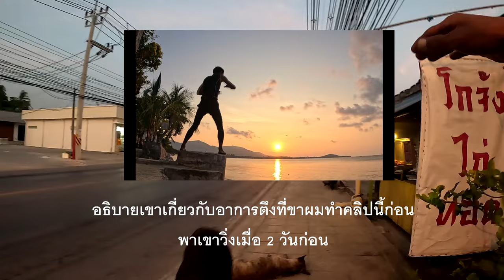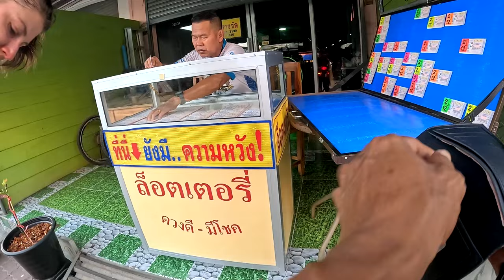พิเศษ พาแขกเยี่ยมชมตลาดเช้าแบบชีวิตชาวบ้านท้องถิ่น จะรู้สึกยังไงไปดูกันเล้ยยยย